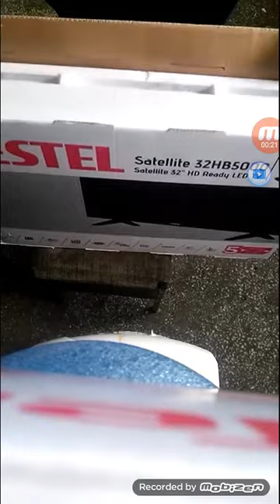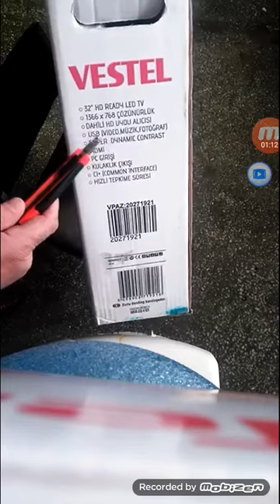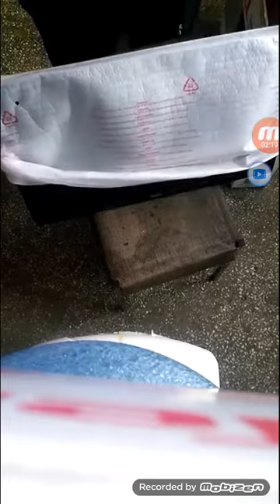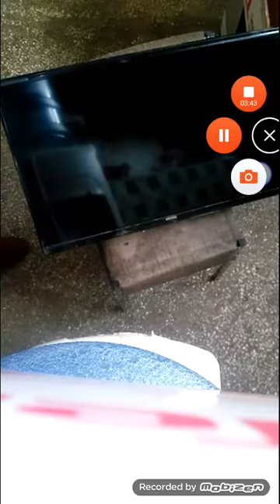VESTEL SATALİTE 32HB5000 82 EKRAN LED TV ÇOK SATILAN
vestel tv kanal arama,
vestel tv iptv,
vestel tv yazılım güncelleme,
vestel tv açılmıyor,
vestel tv uygulama yükleme,
vestel tv kanal ekleme,
vestel tv kurulumu 2017,
vestel tv montaj,
vestel tv uydu kurulumu,
vestel tv format atma,
vestel tv,
vestel tv kurulum,
vestel tv ayak montajı,
vestel tv ağ ayarları yok,
vestel tv arıza,
vestel tv ayarlama,
vestel tv alınır mı,
vestel tv ayarları,
vestel tv ayarı,
vestel tv anten kurulumu